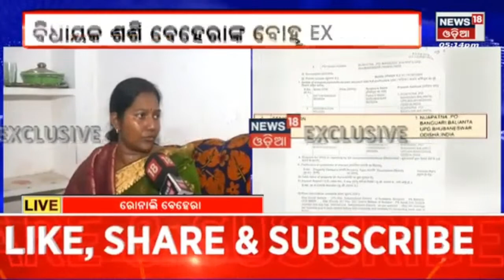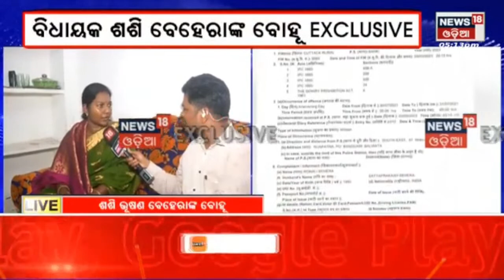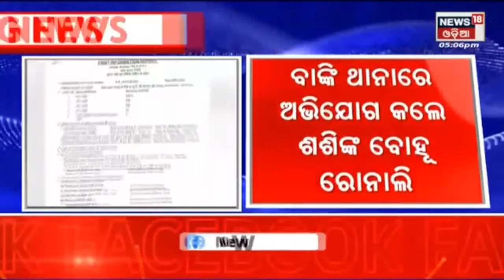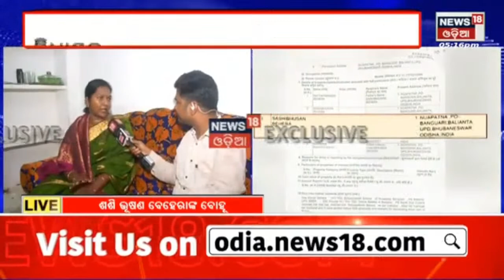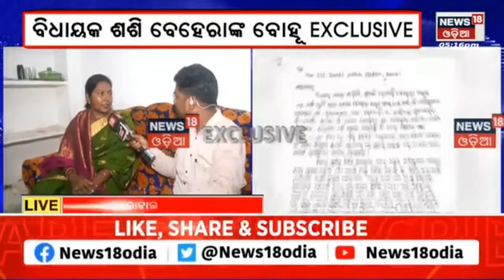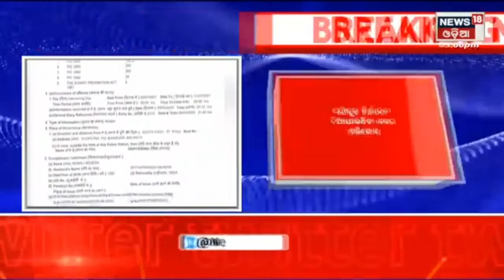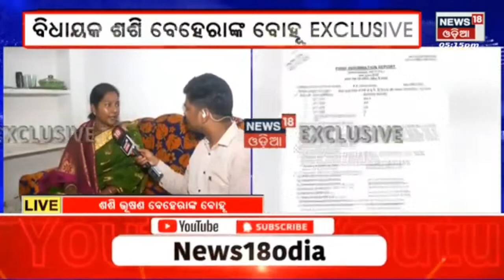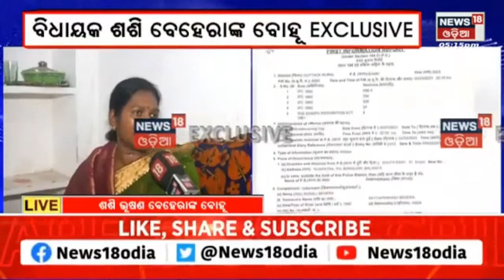Live: ଦୁଃଖ ବଖାଣିଲେ Kendrapara MLA Shashi Bhusan Beheraଙ୍କ ବୋହୁ Ronali | Exclusive | Odia News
Kendrapara MLA Sashi Bhusan Behera daughter-in-law filed a dauri case against his family. Ronali Behera has filed the FIR at Banki Police Station in Cuttack. Based on the complaint by Ronali Behera,  police have registered a case against the Kendrapara BJD MLA, Sashi Bhusan Behera , son Satya Prakash and wife Suprava under sections 498 (A), 294, 506, 34 of IPC Police also slapped section 4 of Dowry Prohibition Act 1961.
ଅଡୁଆରେ କେନ୍ଦ୍ରାପଡ଼ା ବିଧାୟକ ଶଶି ଭୂଷଣ ବେହେରା । ଶଶି ଭୂଷଣଙ୍କ ପରିବାର ବିରୋଧରେ ସାଂଘାତିକ ଅଭିଯୋଗ ଆଣିଛନ୍ତି ବୋହୂ ରୂନାଲି ବେହେରା । ଏନେଇ ବାଙ୍କୀ ଥାନାରେ ଅଭିଯୋଗ ହୋଇଛି । ଶ୍ବଶୁର ଶଶିଭୂଷଣ, ଶାଶୂ  ଏବଂ ତାଙ୍କ ପୁଅ ତଥା ସ୍ବାମୀ ସତ୍ୟପ୍ରକାଶଙ୍କ ନାଁରେ ବୋହୂ ଯୌତୁକ ନିର୍ଯାତନାର ଅଭିଯୋଗ ଆଣିଛନ୍ତି । ଯୌତୁକ ନିର୍ଯାତନା ଦେବା ସହ ମାନସିକ ଓ ଶାରିରୀକ ନିର୍ଯାତନା ଦିଆୟାଉଥିବା ନେଇ ବାଙ୍କୀ ଥାନାରେ ଅଭିଯୋଗ ହୋଇଛି ।